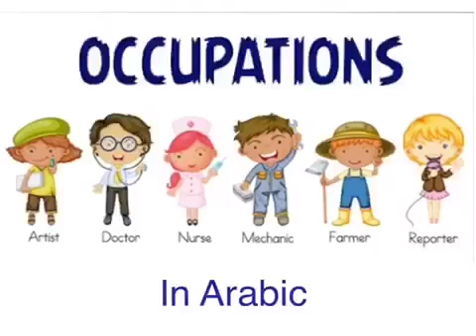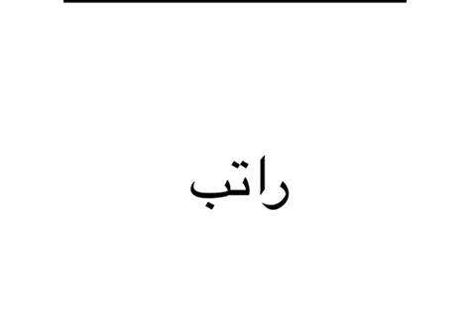Jobs and Occupations in Arabic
Arabic Vocabulary:  Jobs and Professions